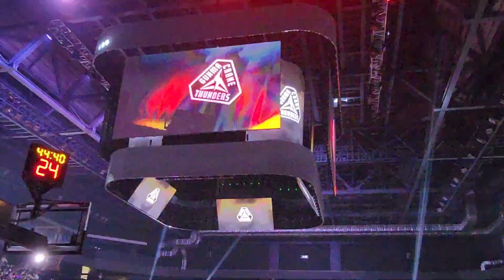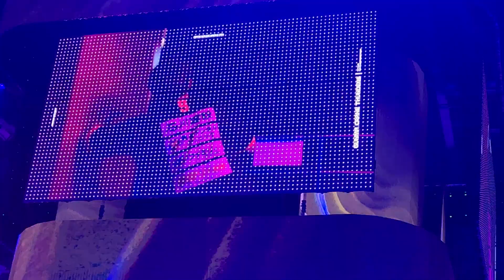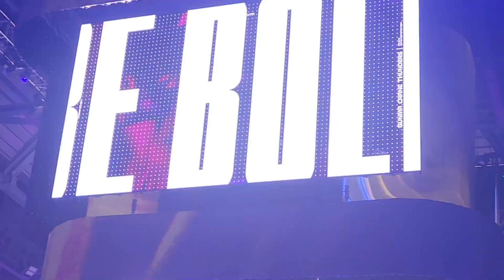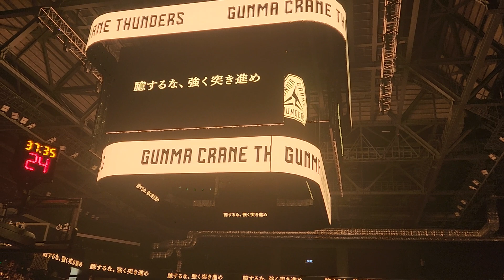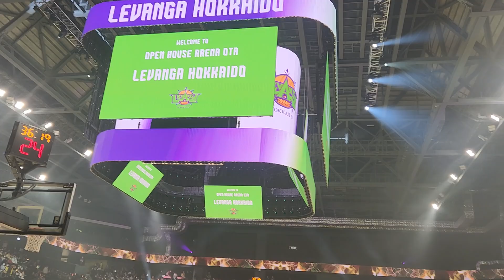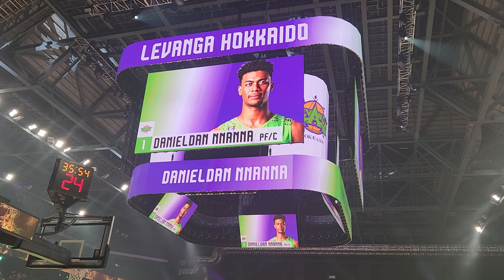【群馬クレインサンダース】オープニング選手紹介